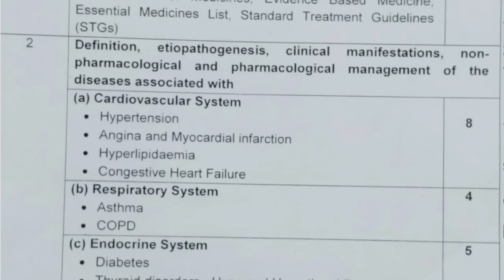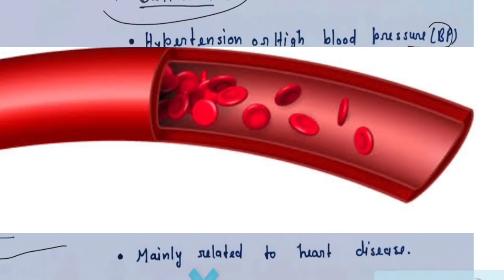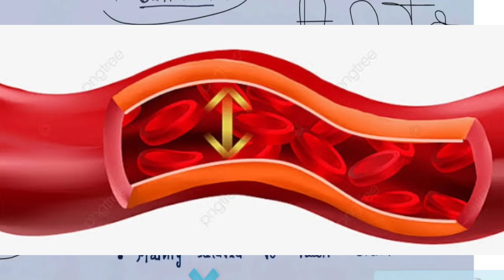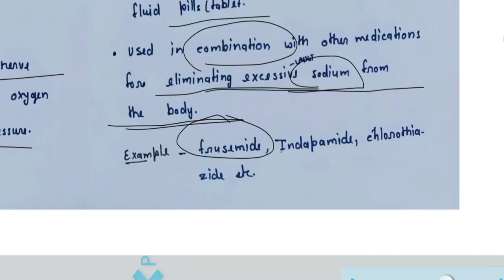Unit-2(A) Lac-1 || Cardiovascular System|| Hypertension (High Blood Pressure) Complete || in Hindi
Hii Everyone welcome to Eazy Pharma
in this channel we provide free video lacture
for D Pharm and B Pharm ♥️

we provide free pdf notes

Introduction of pharmacotherapeutic
unit-1lac-1 video link 👇

Rational use of medicine
lacture link 👇

Essential Medicine List
video lacture link 👇

Instagram I'd
link 👇

Pharmacognosy
link👇

introduction of D Pharm 2nd Year
link.

introduction of pharmacology
link